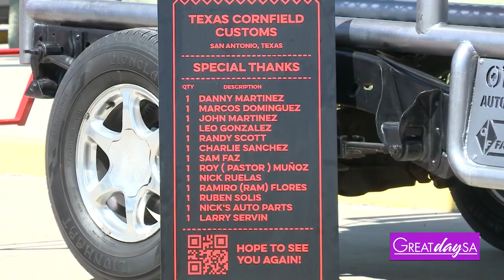Giant Shopping Cart Builder goes Viral | Great Day SA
Photojournalist Derick Moreno shares the story behind the giant shopping cart viral sensation.